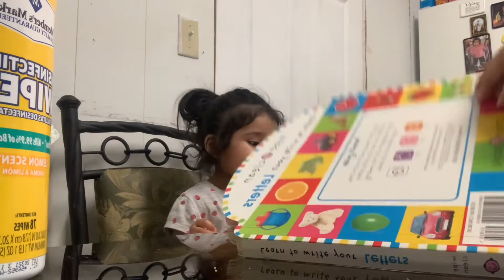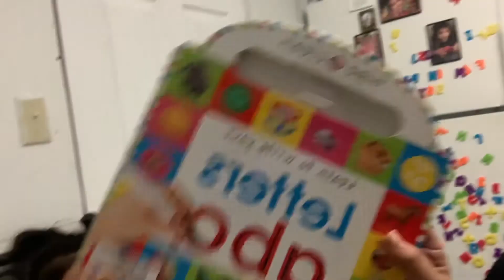34 weeks helens learning new words